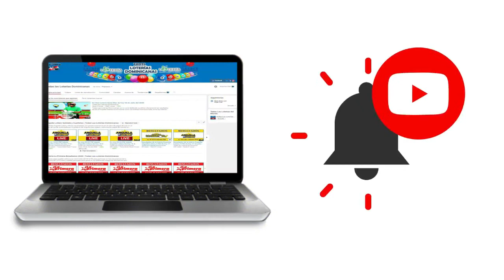Resultados de la loteria Pega 4 Real de hoy 15 de Septiembre del 2020